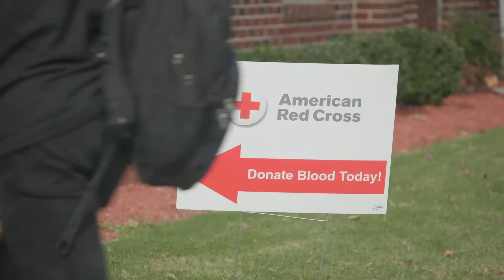Thank You for Giving Help and Hope in 2021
In 2021, families faced emergency needs amid the COVID-19 pandemic, the effects of climate change and conflict around the globe. We’re grateful for our volunteers, donors and partners, who answered the call to help this year.